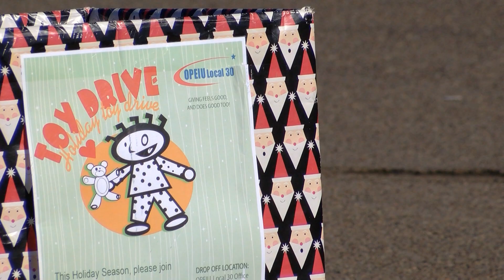Economy Doing Well, But Many San Diego Families Still Need Holiday Help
The holiday season is a time for gift giving, but not for all of us. Many San Diegans live paycheck-to-paycheck and just don't have the money for gifts.